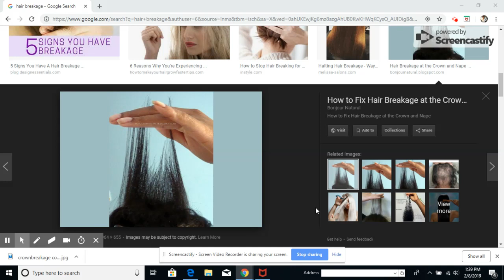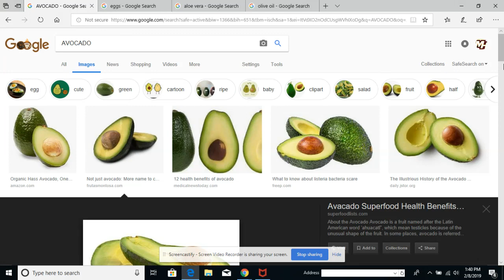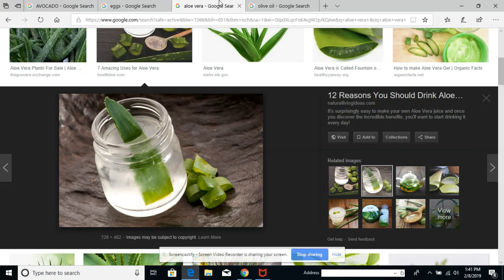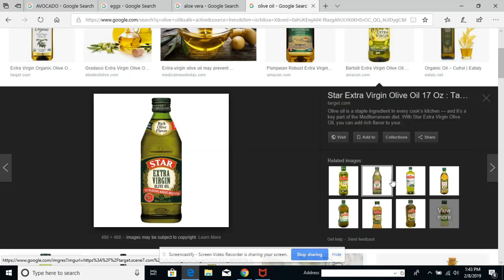KI TRETMAN KI BON POU CHEVE MOUN KAP KASSE GADE VIDEO WA